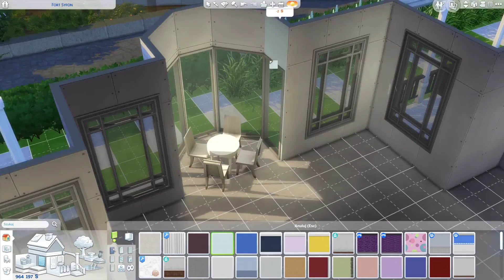Modern elegant house| No CC+| The Sims 4| Speed Build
Hey, nice to have you here 😘. I present to you a modern but elegant French-style house, it has a swimming pool, a large terrace and an elegant, richly decorated garden! If by some miracle you found my channel, please leave your thumb up! Youtube blocks my videos due to copyright 😕 which demotivates me a lot. Thanks in advance 😍
🚫I don't furnish my homes with movies because I don't think it makes sense. Do it at your own discretion. 🚫
Cheats for hanging in the console (Ctrl + Shift + C)
💨testingcheats true
💨bb.moveobjects
💨bb.ignoregameplayunlocksentitlement
💨bb.showhiddenobjects
💨bb.showliveeditobjects
Thank you again for your great support💃 🤟
I'll see you soon, bye 😘